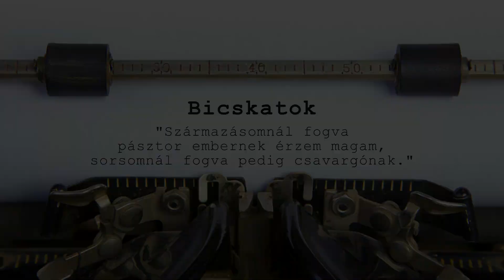BICSKATOK_készítése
Hagyományos Bicskatok elkészítését mutatja be nekünk Kiss János!
Külön köszönet Oborzil Lászlónak!
Készítette: Korponai Viki